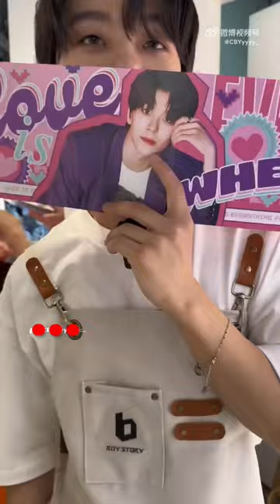He Xinlong’s so cute 🥰❤️‍🔥🐲boystory